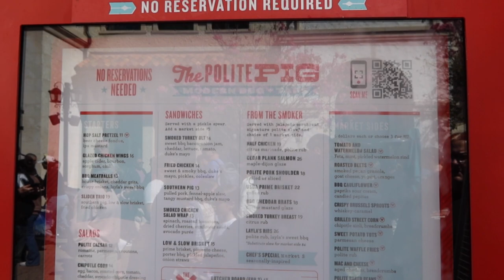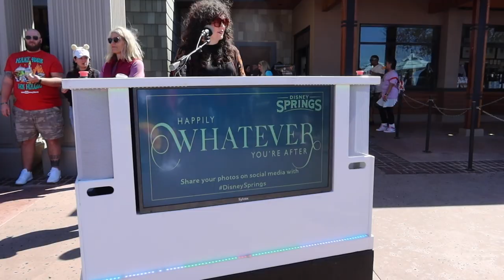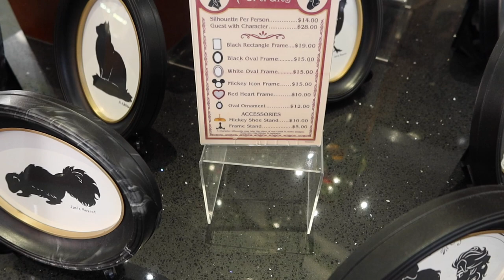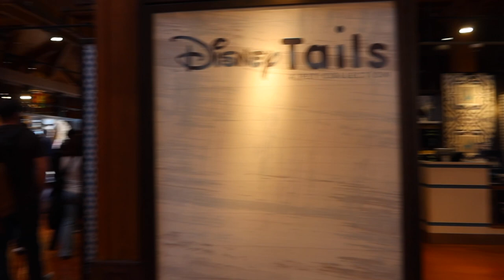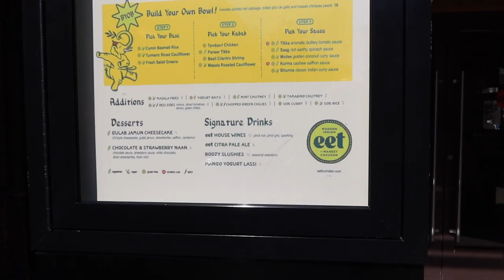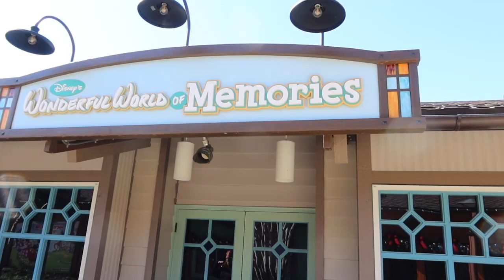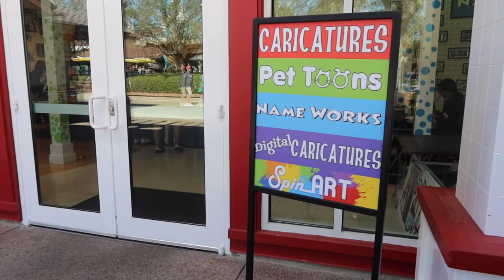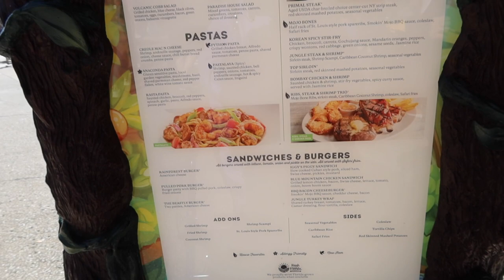Exploring Disney Springs Marketplace!